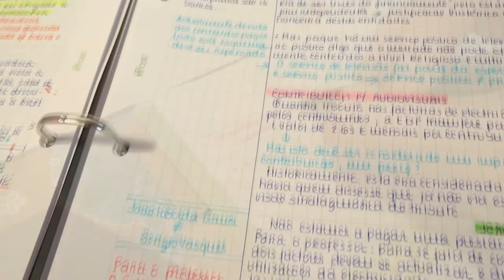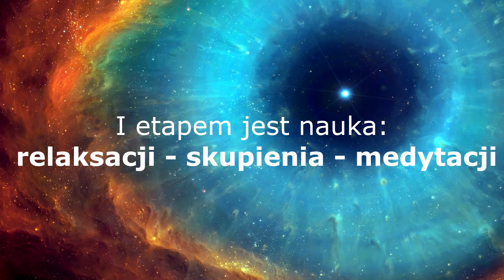TELEOBSERWACJA - czym jest zdalne widzenie, telepatia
Film w bardzo skrótowy sposób wyjaśnia czym jest TELEOBSERWACJA (inaczej nazywana TELEPATIĄ lub ZDALNYM WIDZENIEM), opowiada szczegóły pracy Courtney'a Brown'a na tym polu oraz konfrontuję tę specyficzną metodę wglądu do PODRÓŻY MENTALNYCH wykazując duże podobieństwo obu.